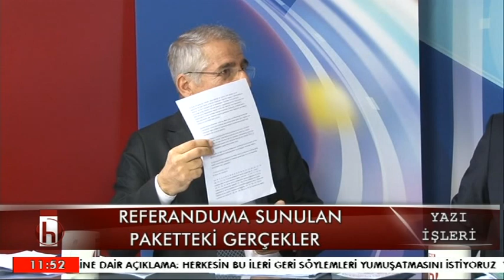CAN ATAKLI İLE YAZI İŞLERİ 24 MART CUMA